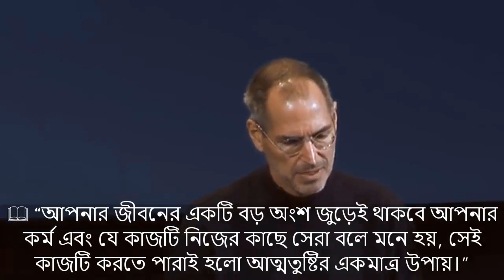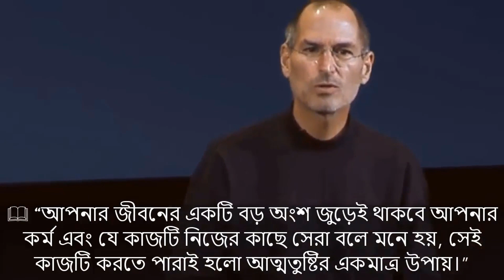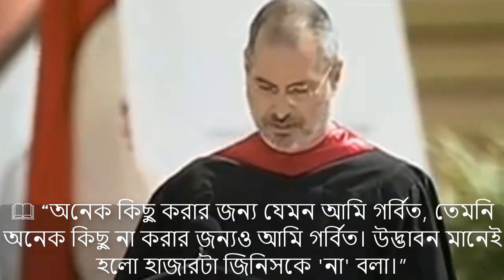অ্যাপল এর সহপ্রতিষ্ঠাতা স্টিভ জবসের সেরা কিছু উক্তি|| Steve Jobs Quotes